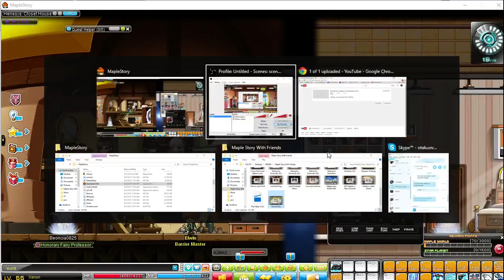GG Maplestory Ch 2 part 4: Francis Forever Alone.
Francis is the the cliche character of the term "Forever Alone". And his shadow I mean Troublemaker shows it. Guess I do what I do best as of the moment. beat the living heil out of the boss.